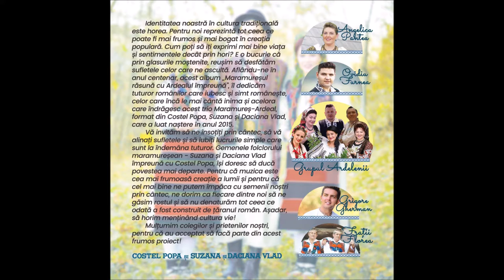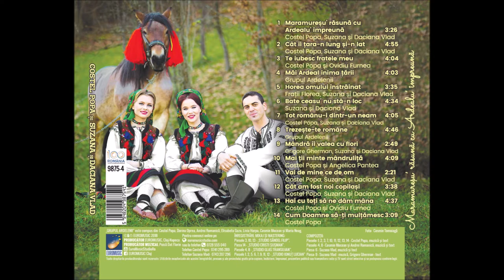10 Mai ții minte mândruliță - Costel Popa si Angelica Pantea (ALBUM 2018)